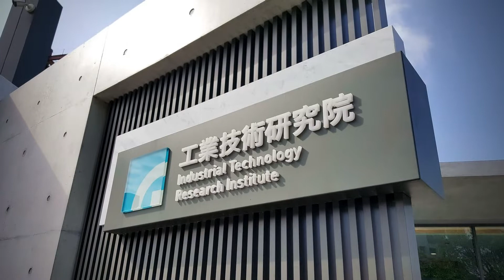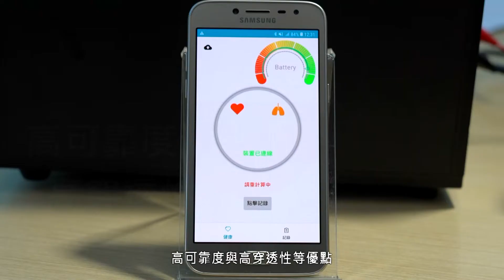智慧感知照護衣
工研院與儒鴻企業合作，結合「耐水洗導電紡織品」與「奈秒脈衝近場感測技術（NPNS）」，成功開發出智慧感知照護衣，可應用在長者健康照護、醫療管理等領域，搶攻智慧健康照護市場的新商機！